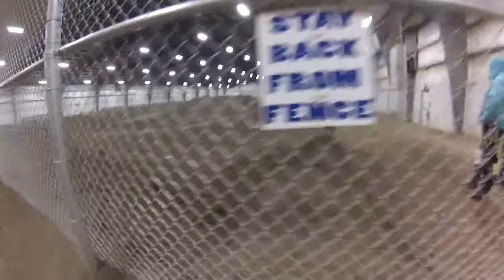switchback indoor gopro